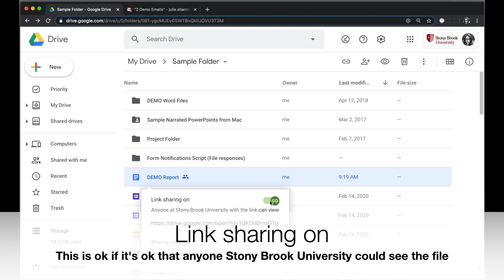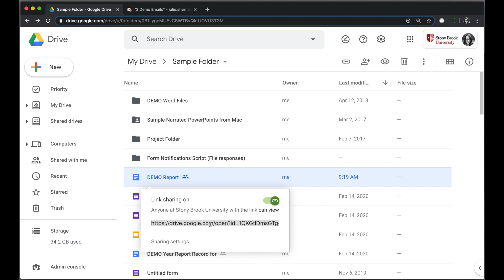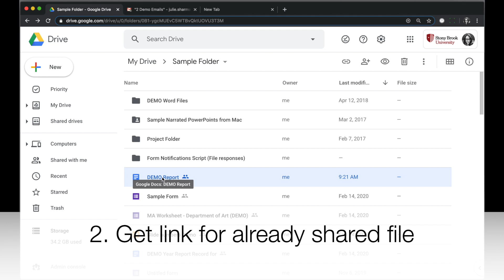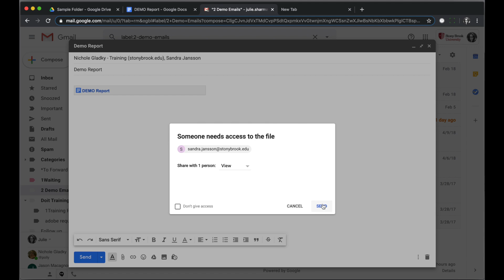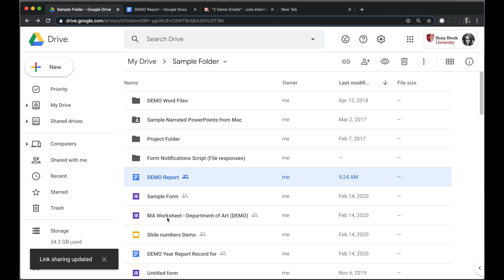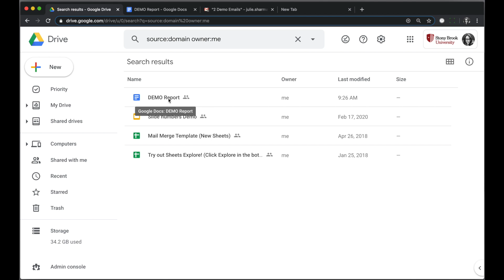How to Use (and Not Use) Get Shareable Link in Google Drive (so you don't accidentally share)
You might have seen the option to Get shareable link for files in Google Drive. But did you know that using Get shareable link shares your file with everyone at Stony Brook University? Learn how to use and how not to use Get shareable link, how to find your files that are shared to everyone, and other ways to share or get the link to share a file.